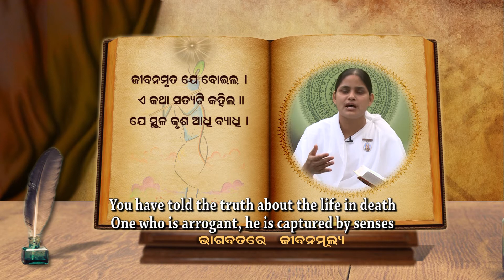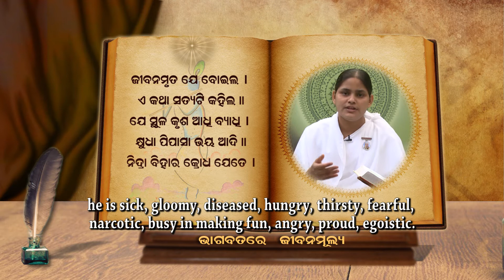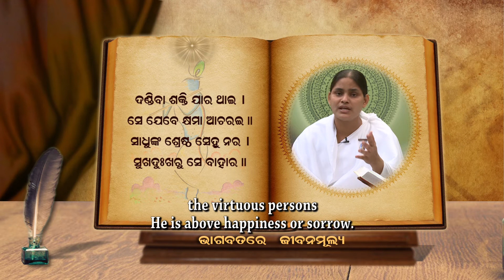Bhagwatare Jeevan Mulya (Values in Bhagwat) B.K.Saral Episode 41 - Odia Brahma Kumaris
Bhagwatare Jeevan Mulya (Values in Bhagwat) B.K.Saral Episode 41